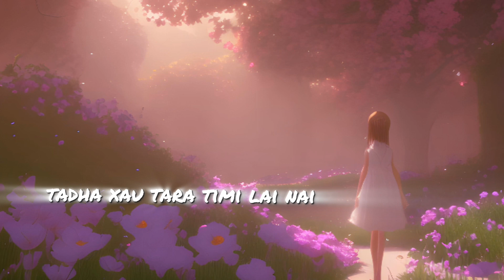Sagar pariko maya hamro (Tadhiera) - Acoustic Cover